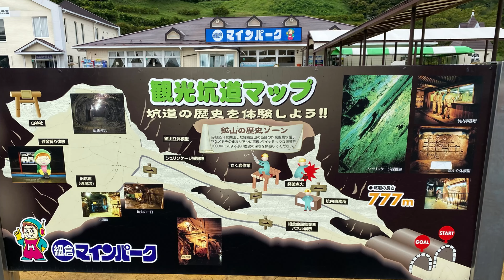【そのニ】North westさんで、作り込んだカレーが旨い🍛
宮城県栗原市
　North West

営業時間
　定休日　火曜日水曜日
　他曜日　10時〜16時